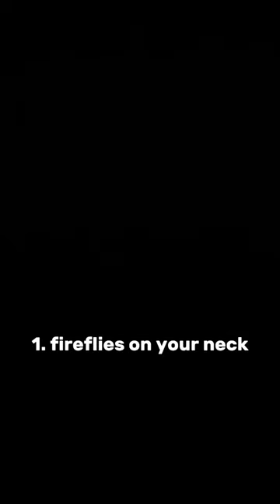insectphobia? I overcame it in jungles 😂